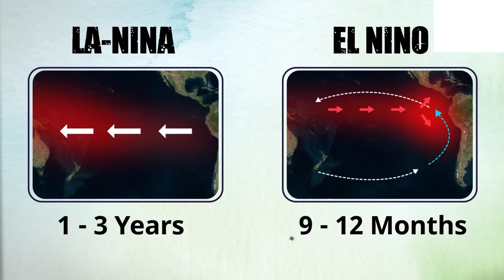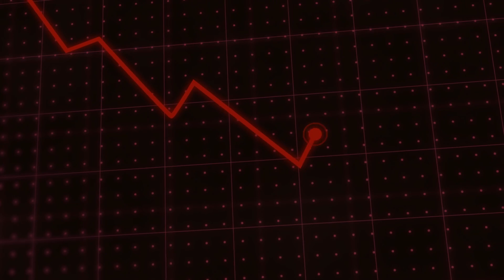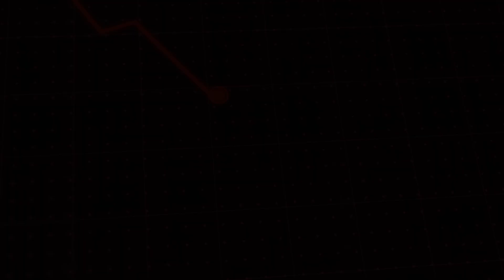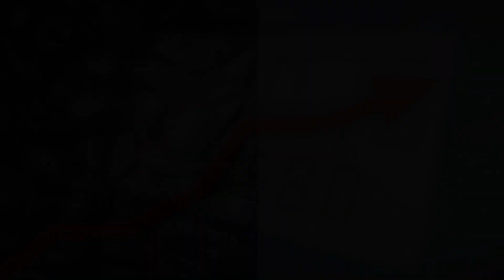THE SHOCKING IMPACT OF EL NIÑO ON EARTH IN 2024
What is El Niño, and why does it carry such devastating potential? Join us as we understand the true danger of this weather phenomenon.
El Niño, translated to ‘the boy’ in Spanish is a very peculiar weather phenomenon. Our ancestors first observed It during the 16th century and found that it can lead to floods and droughts throughout various regions of our mother earth, as well as global increase in temperatures disrupting life as a whole. It mainly affects the water in the ocean, heating it from 32.4 to 32.9 degrees Fahrenheit more than the average temperatures. The way that it spreads is fairly understandable as it originates from the East Central Pacific Ocean, and this makes it extremely dangerous for developing countries built on shorelines as well as marine life. The abrupt changes in overall climate, and the sharp heating of water, force every living organism in its vicinity to adapt in a very short amount of time, calling that an incredibly tedious task is an understatement.